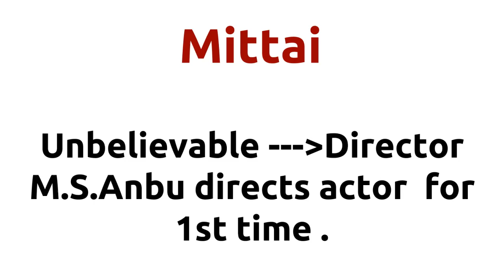Mittai |2011 movie |IMDB Rating |Review | Complete report | Story | Cast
Movie Title --- Mittai Unbelievable ---Director M.S.Anbu directs actor for 1st time . Director M.S.Anbu directs actor for 1st time . Cast -- Mayya Unni Prabha Santhosh Movie Details -- Directed by - M.S.Anbu